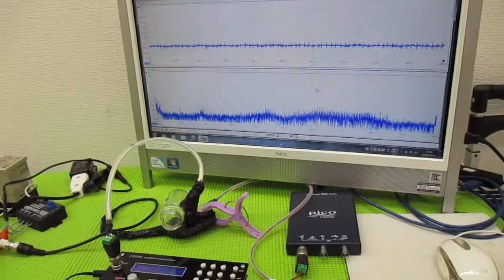メガヘルツの超音波発振制御プローブを利用した実験動画 ultrasonic-labo